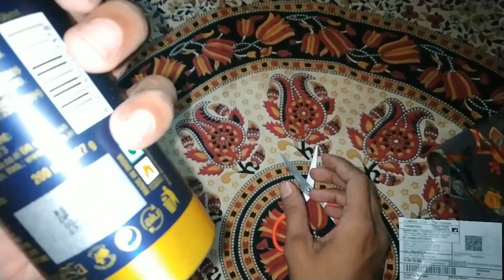Hamilton and Pride Combo Deodorant Spray For Men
Hamilton and Pride Combo Deodorant Spray For Men ( 400 ml , Pack of 2 )